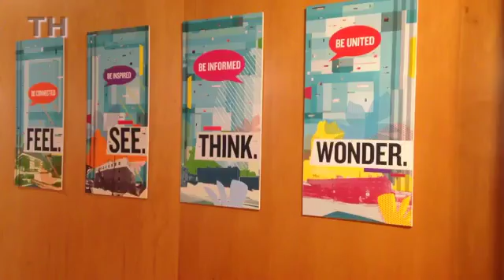Dubuque nonprofit plans relocation, expansion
Jordan DeGree, executive director of Matter: A Learning Playground, discusses the nonprofit's expansion to a new building and what draws kids and adults to the business.